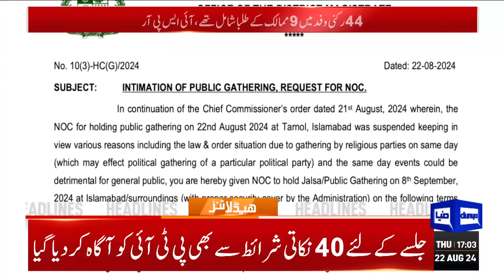5 PM Headlines! Internet Service Down | Firewall | Who Cancel PTI Tarnol Jalsa? | Imran Khan | ISB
Dunya News Headlines 05:00 PM | 22 Aug 2024

Buna-Raast project to promote financial transactions with Arab states: PM Shehbaz

No one would be allowed to enter Red Zone: Mohsin Naqvi

PTI calls off public gathering in Islamabad 'to avoid chaos'

PTI can hold rally on Sept 8 but on what conditions?

Govt hikes power tariff by Rs5.75 per unit for Karachi consumers

Hassan Miraz captures Saud's scalp before tea on day two

Pakistan board says stadium revamps won't disrupt Champions Trophy

England bowler Woakes not shying away from selection for overseas tours
Latest Shows

Philippines says recent mpox case is mild Clade 2 variant